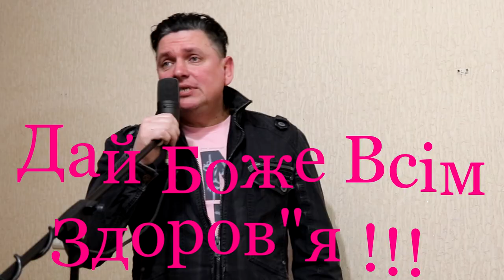Олек Мис - Привітаю (стара новинка) Музика, Пісні, Українська Музика, Слухати Музику, Укр Пісні.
Пісня "Привітаю" написана у 1999 році  і можливо не дуже сучасна для сьогоднішнього часу. Але прості слова тексту пісні будуть життєво - зрозумілими і актуальними завжди. Тому ми її реанімували.

                                                   "Привітаю"
День як день, звичайний як усі
Роки йдуть, життя бере своє
Куплю квіти і зловлю таксі
В цей день, день народження твоє
Пригадаю теплу ту весну
Рідну школу і десятий клас
Твою зачаровану красу
Вечір що був створений для нас
                                                  Приспів
Привітаю й побажаю щастя й радості завжди
Ти кохаєш, добре знаю, будь коханою і ти
Просто квіти подарую - три троянди як весна
Поцілую ніжно в уста.

Друзі всі зберуться за столом
Ми все рідше бачимо один, одного
Знов нам буде весело разом
Але віддаляє нас років дорога...
Та не меркне врода і краса !
Як колись скажу тобі що ти чудова !
І неначе тепла та весна !
До нас повернулася сьогодні знову !
                                             Приспів

Музика слухати онлайн Олек Мис на You Tube, пісні онлайн, сучасна Українська музика, слухати пісні, Українські пісні, слушать музыку, песни, слушать песни,
 авторська пiсня Олександра Мисюка, музика слухати 2020, музика слухати нові хіти, музика слухати онлайн ютуб, музика слухати безплатно, гарна українська музика слухати, музика для відпочинку ,слухати, енергійна музика слухати, музика слухати и скачать онлайн, музика слухати і скачати безкоштовно, Музика слухати онлайн Олександр Мисюк на You Tube, музика слухати скачати без реєстрації безплатно, Олек Мис - БЖ  БОЛЬШАЯ ЖИТОМИРСКАЯ (новинка 2020),
музика слухати безплатно 2019, музика слухати безкоштовно без реєстрації, українська музика слухати безкоштовно, музика слухати відео, Музика слухати онлайн Олександр Мисюк на You Tube, гарна музика слухати, музика слухати і скачати безплатно, музика 2020 ,Олек Мис - БЖ  БОЛЬШАЯ ЖИТОМИРСКАЯ (новинка 2020), музика відео you tube, популярна музика на ютюбі, музика шансон, популярна музика Мисюк. Слова і музика Олександр Мисюк
" Привітаю"
Пейзажная Алея, Большая Житомирская, БЖ.

Лицензиар студия  "a-ser"
Зйомки вiдео i питання спiвпрацi
Слова і музика Олександр Мисюк
" БЖ" "Привітаю"
Музика слухати онлайн Олександр Мисюк на You Tube "музика 2020" "популярна музика" "авторська пісня" "музика і люди" "музика для відпочинку" "безплатна музика" "музика слухати" "Олек Мис" БЖ "Пейзажна Алея" "Вітер і Птахи" "Слова Олек Мис" "музика Олек Мис" Я вижу ночь, Не дарую тобі вже квіти, "БОЛЬШАЯ ЖИТОМИРСКАЯ", Прийду до тебе, Бiла зима, бiлi днi, Я про тебе забуваю, Дощ за вiкном, Неземна, Мiсячна нiч, Олек Мис - БЖ БОЛЬШАЯ ЖИТОМИРСКАЯ (новинка 2020), Привітаю (стара новинка).

                                             Приспів

музика слухати безплатно 2019, музика слухати безкоштовно без реєстрації